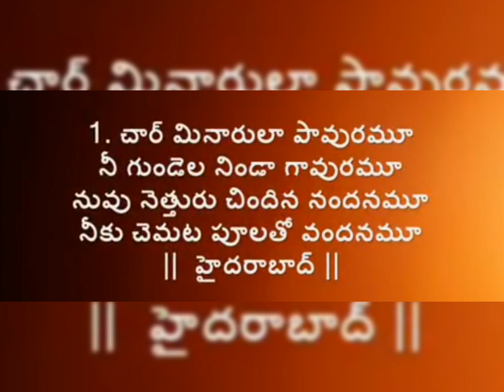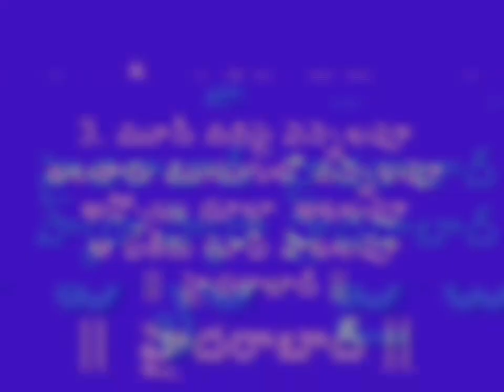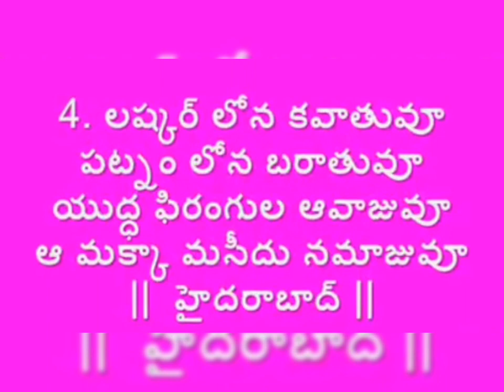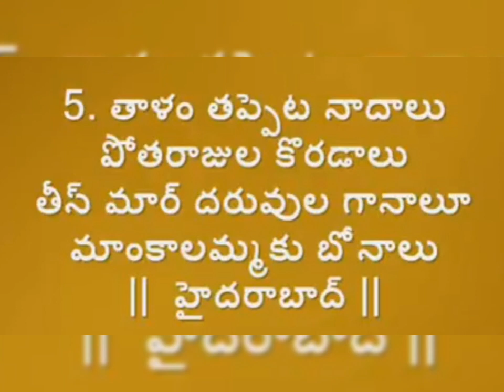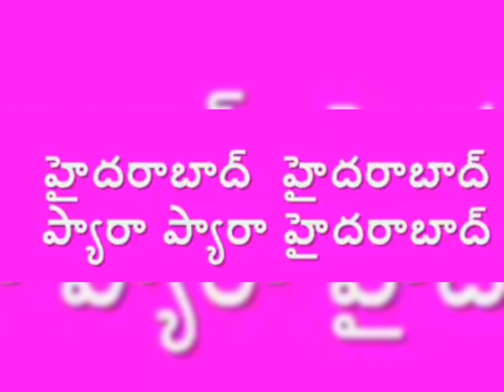Pyara hyderabad/ప్యారా హైదరాబాద్ గేయం /5వతరగతి తెలుగు గేయం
శ్రీరాగాలు -తెలుగు పాఠ్యపుస్తక  గేయాలు